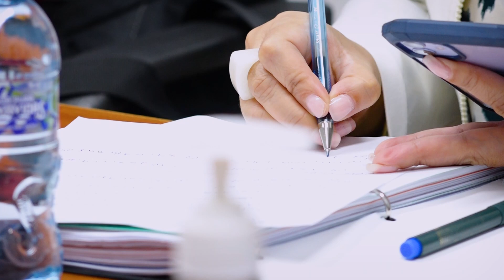El TrabajoLegislativo de los diputados se fortalece durante la jornada. 18-4-2023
Promover la participación ciudadana e interinstitucional, para dar soluciones viables a los guatemaltecos, es primordial en el TrabajoLegislativo que desarrollan los diputados.